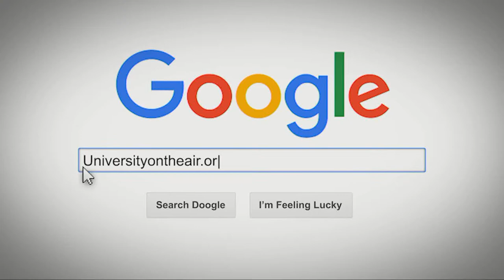EMBU Dr. Lorella Meyer 07-23-2021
Dr. Lorella Meyer
ＴＨＥ　ＣＲＯＳＳ　ＴＶ　ＮＥＴＷＯＲＫ
ＦＯＵＮＤＥＤ　ＢＹ　ＤＲ　ＪＯＳＥＰＨ　ＮＡＳＳＲＡＬＬＡ